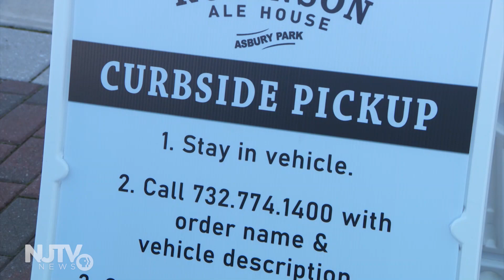Murphy: AG to sue Asbury Park for defying indoor dining order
Gov. Phil Murphy ordered the attorney general to sue Asbury Park Friday after the city council voted to defy rules that ban restaurants from offering inside dining. Murphy's executive order permits outdoor dining only starting Monday. Asbury's attempt to add restaurants to the list of non-essential businesses drew a sharp rebuke from Murphy.